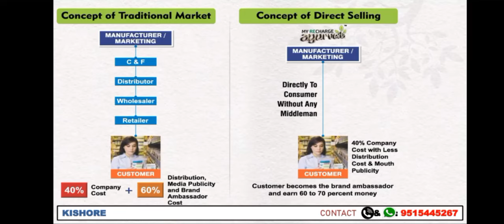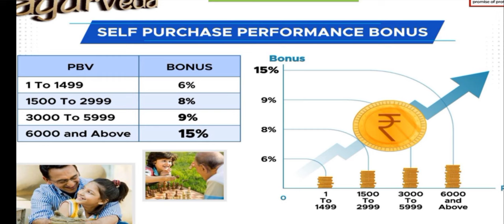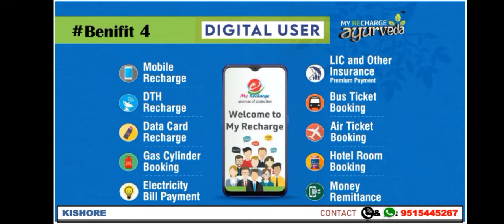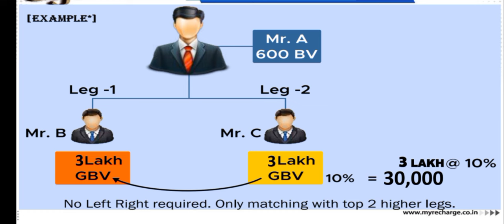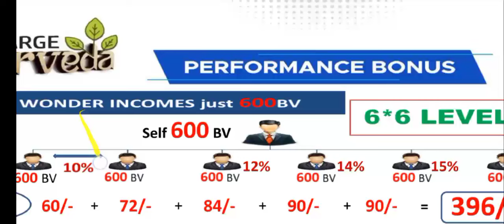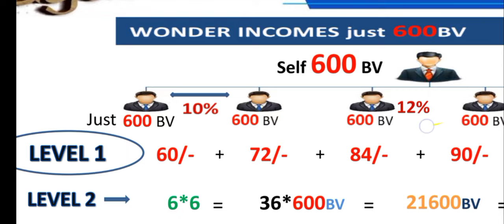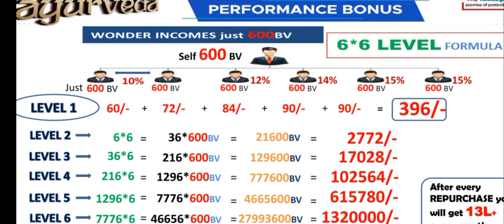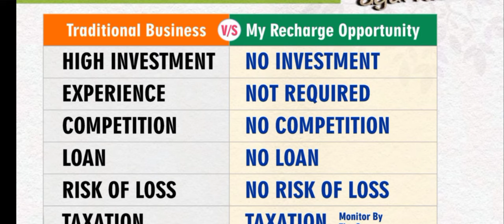ఇంటి దగ్గర నుండే జీవితాన్ని మార్చే వ్యాపారం✅ |నెలకు రూ.5 లక్షల ఆదాయం - 9515445267